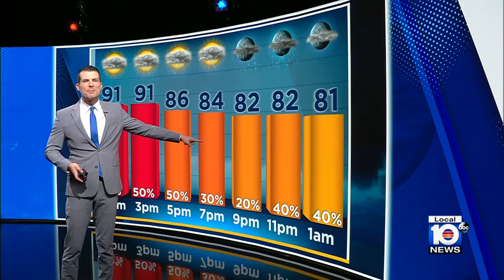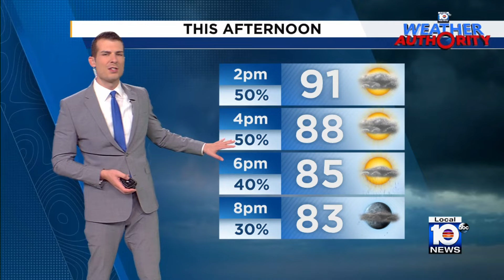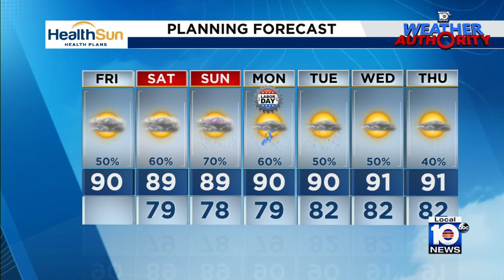Rain to continue through Labor Day weekend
Keep the rain gear handy this Labor Day weekend in South Florida.